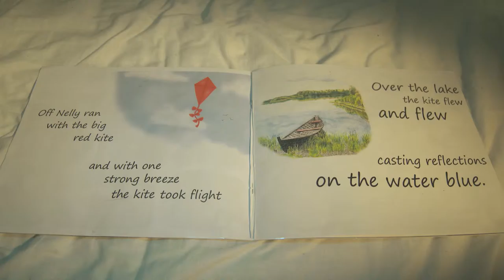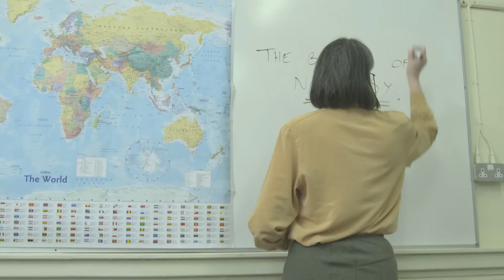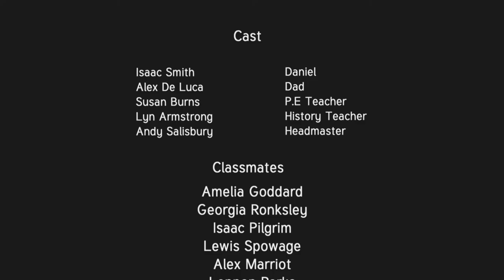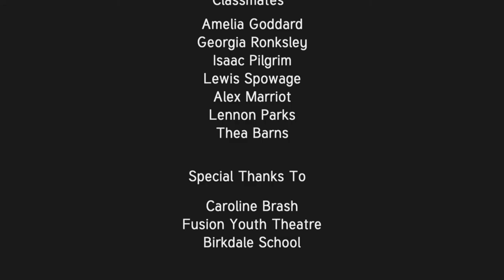Daniel's Kite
Daniel's Kite is a short film about a boy’s struggle to maintain his vivid imagination whilst societal pressures force him to move into the real world.
Directed by: Chris Kenward
Produced by: Ellen Bounds
Cinematography by: Matthew Brunton
Art Direction by: Jay Burgoyne
Edited by: Nathan Harkin
Sound Design by: Luke Finch